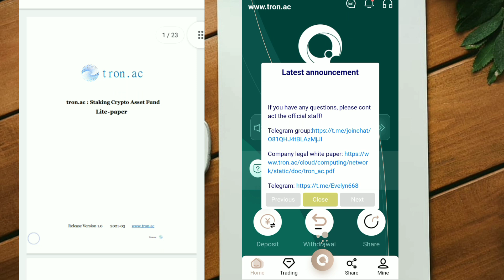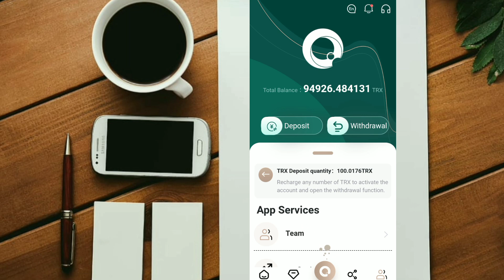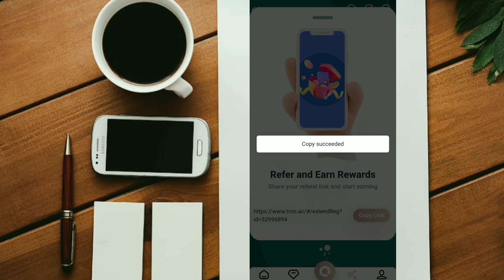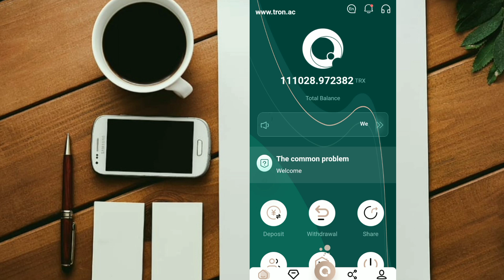WOW! TRX CLOUD MINING INCOME | GET DAILY PROFITS!